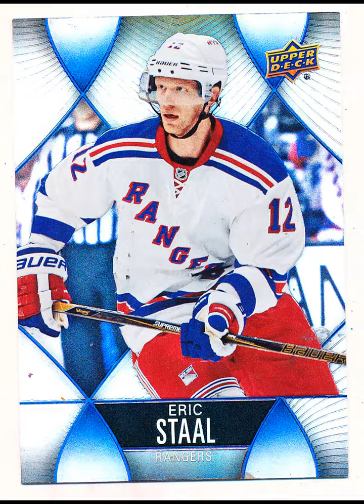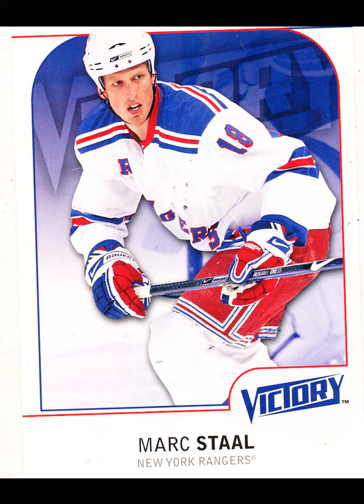a look back in hockey cards on mr maic staal test v1